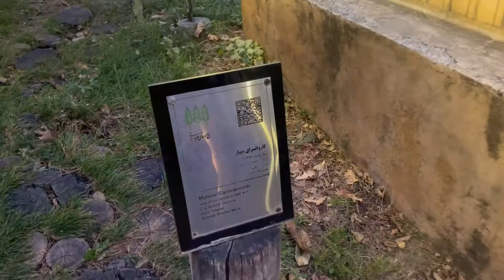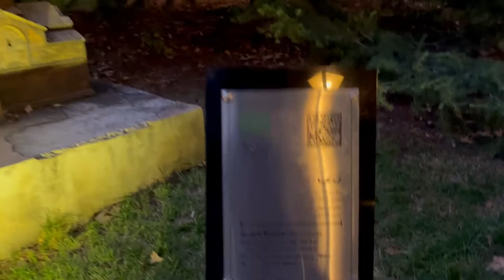IRAN 2022 - The Beautiful Tourist Attraction in Tehran / Iranian Art Museum Garden موزه هنر ايراني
The Iranian Art Museum Garden is an art museum located in the Elahieh district of Tehran. The gardens have an area of less than one hectare. The main attraction of the museum gardens are about a dozen scaled-down replicas of well-known historical Iranian buildings dating to the early Pahlavi dynasty.
The main building was built in 1931 and belonged to Ahmad Amir Ahmadi, the lieutenant general of Reza Shah, and then to his wife, Turan Mohajer Eslami. Its repair was started in 2005 with green space and landscaping, and it was opened as a museum that year.
The museum garden has included a painting exhibit, movies department, arts workshop, cultural products store, and an exhibit of Iranian sculptors' works.
Some of these models in the garden were repaired by experts from the Iranian Cultural Heritage Organization in 2006.

Musician: @iksonmusic